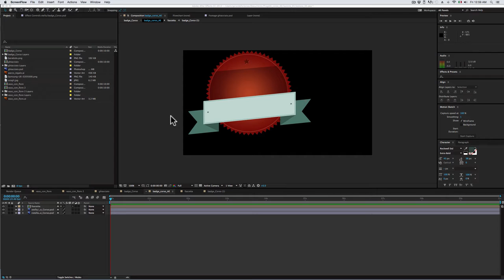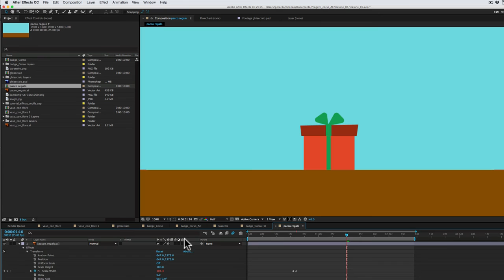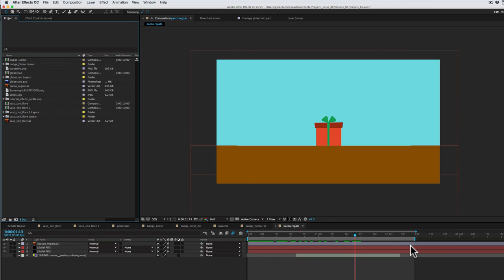Corso After Effects - 06 - Importazione file progetto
In questa lezione vediamo come si fa a importare tutto il contenuto di un intero progetto all’interno di un altro progetto.
Questo ci permette di riutilizzare e riaggiornare un lavoro fatto in passato e risparmiare parecchio tempo.